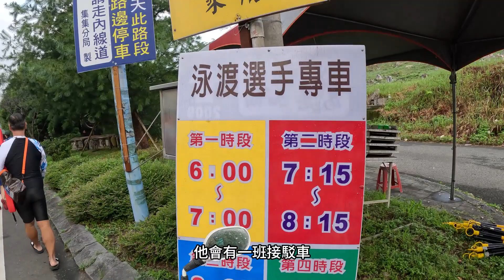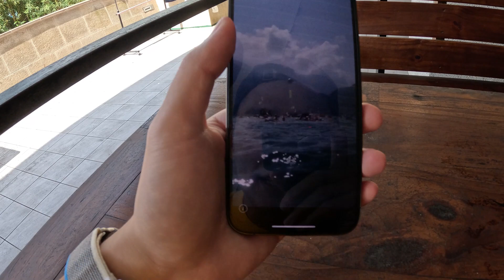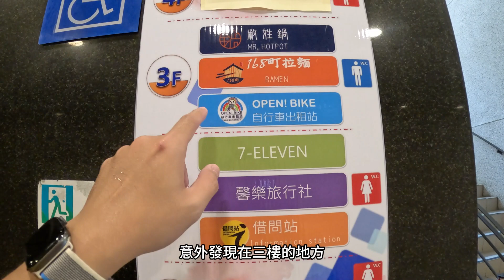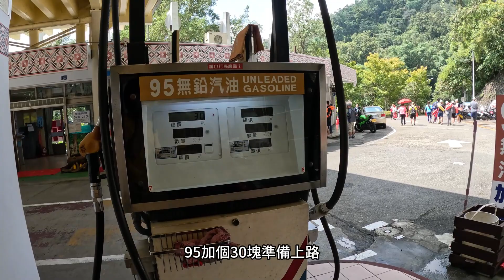2023泳渡日月潭 小豬挑戰泳渡3000公尺會成功嗎？ 號稱台灣人必做的三件事情之一 頻道開立以來最猛的記錄影片VLOG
這次陪同動滋社的泳士們挑戰2023萬人泳渡日月潭活動
完整全記錄走陸路的我以及水路的大家
是否可以完成這號稱台灣人必做的三件事情之一
就請大家看影片支持一下啦
希望你們會喜歡謝謝!!!

Chapters章節:
00:00 本集預告
00:20 出發前往泳渡地點-九龍口
02:43 走陸路的我計畫到終點迎接&小豬泳渡視角1
04:05 陸地上移動計畫似乎不太順利&小豬泳渡視角2
05:59 找到最佳方法到終點&小豬泳渡視角3
09:26 抵達終點伊達邵迎接上岸的泳士們
11:12 小豬泳渡心得完整分享